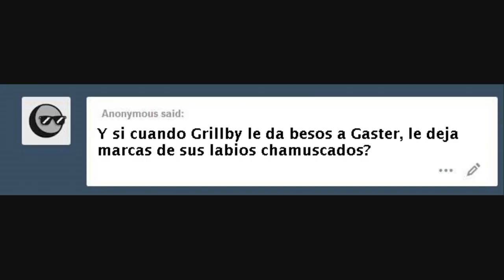Feliz naviad Gaster~ y Beso chamuscado (Grillby x Gaster) /Undertale - Yaoi/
Todos los créditos a Nosotros solo nos encargamos de traducirlo ^^

Pueden seguirnos en nuestro Facebook: Traducciones Yaoi 2.0 - Español

Salud